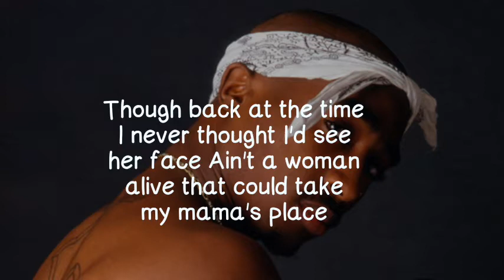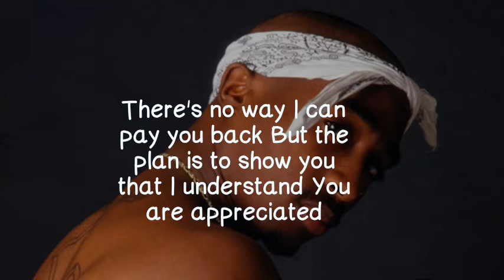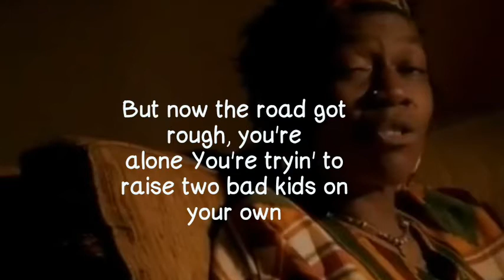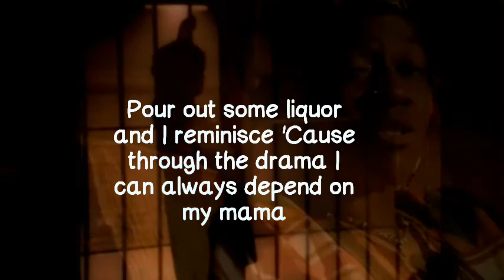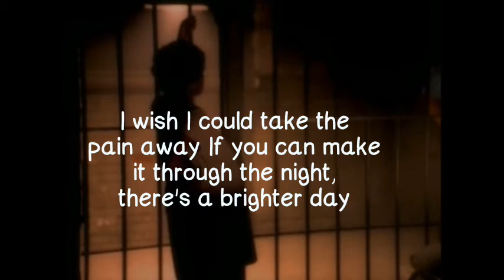2Pac - Dear mama (Lyrics) | slowed 🎵😳💖 | I Love You, Mama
2Pac - Dear mama (Lyrics)

dear mama slowed

Lyrics:
When I was in jail, I thought I was gonna have a baby, and the baby will never be with me
But I was acquitted a month three days before Tupac was born I was really happy because I had a son

When I was young, me and my mama had beef
Seventeen years old, kicked out on the streets
Though back at the time I never thought I'd see her face
Ain't a woman alive that could take my mama's place
Suspended from school, and scared to go home, I was a fool
With the big boys breakin' all the rules

I shed tears with my baby sister, over the years
We was poorer than the other little kids
And even though we had different daddies, the same drama
When things went wrong we'd blame Mama
I reminisce on the stress I caused, it was hell
Huggin' on my mama from a jail cell

And who'd think in elementary, hey
I'd see the penitentiary one day?
And runnin' from the police, that's right
Mama catch me, put a whoopin' to my backside
And even as a crack fiend, Mama
You always was a black queen, Mama
I finally understand
For a woman it ain't easy tryin' to raise a man

You always was committed
A poor single mother on welfare, tell me how you did it
There's no way I can pay you back
But the plan is to show you that I understand

Lady, don't you know we love you? (Dear Mama)
Sweet lady, place no one above you (You are appreciated)
Sweet lady, don't you know we love you?

Now, ain't nobody tell us it was fair
No love from my daddy, 'cause the coward wasn't there
He passed away and I didn't cry, 'cause my anger
Wouldn't let me feel for a stranger
They say I'm wrong and I'm heartless, but all along
I was lookin' for a father, he was gone

I hung around with the thugs
And even though they sold drugs
They showed a young brother love
I moved out and started really hangin'
I needed money of my own, so I started slangin'
I ain't guilty, 'cause even though I sell rocks
It feels good puttin' money in your mailbox

I love payin' rent when the rent's due
I hope you got the diamond necklace that I sent to you
'Cause when I was low you was there for me
And never left me alone, because you cared for me
And I could see you comin' home after work late
You're in the kitchen, tryin' to fix us a hot plate

You just workin' with the scraps you was given
And Mama made miracles every Thanksgivin'
But now the road got rough, you're alone
You're tryin' to raise two bad kids on your own
And there's no way I can pay you back
But my plan is to show you that I understand

Lady, don't you know we love you? (And dear Mama)

Pour out some liquor and I reminisce
'Cause through the drama I can always depend on my mama
And when it seems that I'm hopeless
You say the words that can get me back in focus

When I was sick as a little kid
To keep me happy there's no limit to the things you did
And all my childhood memories
Are full of all the sweet things you did for me
And even though I act crazy
I gotta thank the Lord that you made me

There are no words that can express how I feel
You never kept a secret, always stayed real
And I appreciate how you raised me
And all the extra love that you gave me

I wish I could take the pain away
If you can make it through the night, there's a brighter day
Everything will be alright if you hold on
It's a struggle every day, gotta roll on

Sweet lady, don't you know we love you? (Dear Mama)
Sweet lady
Lady (Dear Mama)
Lady, lady